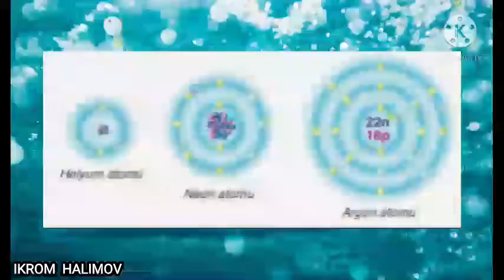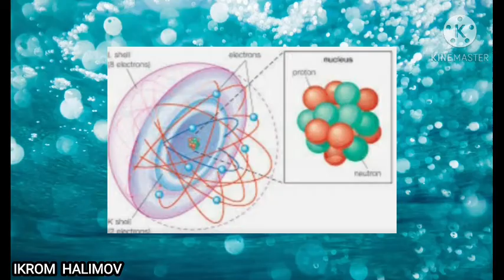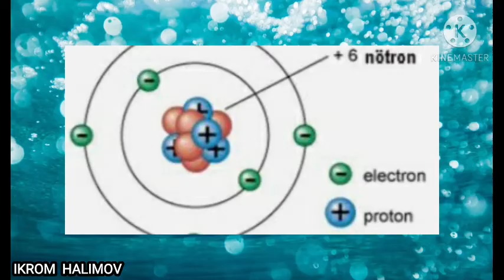ATOM MOLEKULAR TALIMOT, АТОМ МОЛЕКУЛЯР ТАЛИМОТ, Atom talimot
Assalomu alaykum dustla,sila bilan yana Ikrom Halimov. Bu videoda qoldan kelgancha Atom molekular talimot haqida yoritganman, albatta video yoqsa layk va podpisatsiya bosib qoyisshni unutmang! Videorolik ishonchli manbalardan olindi.

ATOM MOLEKULAR TALIMOT | АТОМ МОЛЕКУЛЯР ТАЛИМОТ